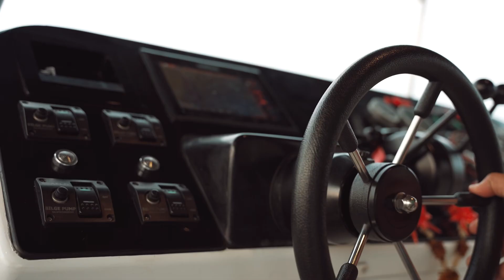ปาร์ตี้เรือยอร์ช พัทยา | Yacht Party Pattaya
ทริปปาร์ตี้ เรือยอร์ช พัทยา พร้อมเปิดจองแล้ว 🛥️
PARTY CATAMARAN ‼ รองรับ 1-30 ท่าน
โปรโมชั่นใหม่ สุดฮอต 🔥 ทริปเรือยอร์ช สุดคุ้ม
✨ ในราคาเริ่มต้นเพียง 3x,xxxx.-

Promotion ชมพระอาทิตย์ตกดิน กินบาร์บีคิว
Sailing Sunset ⛵️ 4-8 ชั่วโมงชิวๆ

ทริปสนุก บรรยากาศดี 🏝
ถ่ายรูปสวย พร้อพเพียบ 📸

BOOK NOW ‼ จองเลย!! มาเที่ยวได้ถึง 31 ธค. 66
สร้างความมั่นใจทุกการเดินทางกับ…

SVENSUN TRAVEL
  —— charter ——

❄️ ฟรี แอร์ภายใน
🛁 ฟรี จากุชชี่
🛝 ฟรี สไลเดอร์ สระน้ำ
📸 ฟรี พร็อบเก๋ๆ ถ่ายรูปสวยๆ
🐟 ฟรี ซาชิมิ สดๆบนเรือ (ตกได้ แล่สดๆจ้า)
🍖 ฟรี บาร์บีคิว
🍹 ฟรี น้ำดื่ม น้ำอัดลม ผลไม้
🏊‍♀ ฟรี ดำน้ำ ตกปลา
🎉 ฟรี ห่วงยางสีสัน เพียบ!

💬 Messenger : m.me/svensuntravel
🌏 IG & FB : SVENSUNTRAVEL

*Light Up Your Feelin’